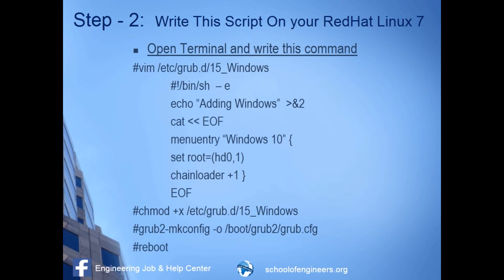Dual Boot Solution within 30 second (Windows + RedHat Linux 7) | School Of Engineers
How to activate  or adding Windows 7 in boot menu after Redhat Linux 7 setup.